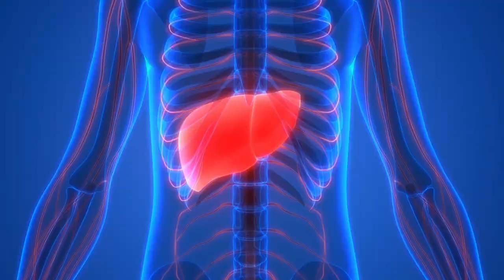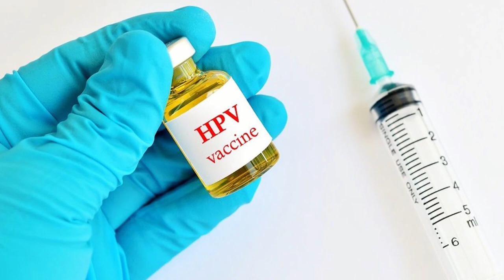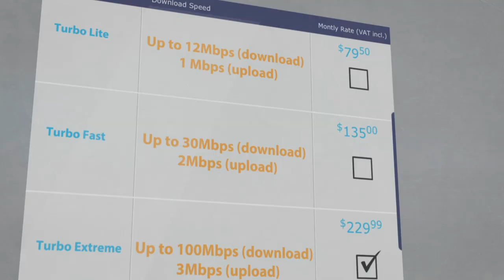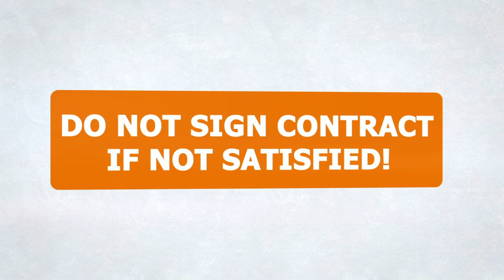NationBeat (November 2, 2018)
NaionBeat Headlines

Small properties have been guaranteed a seat at the stakeholders table.

St.Lucian students receive guidance in their tertiary education goals

AND

The fourth edition of Saint Lucia Business Month.